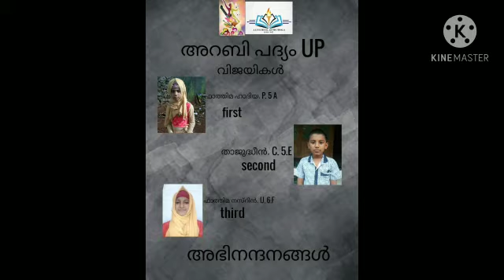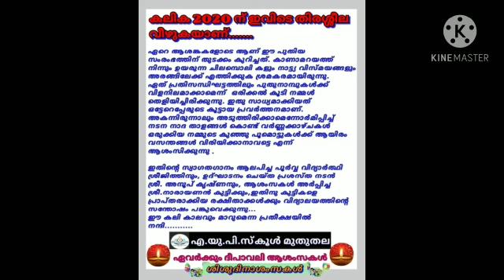കലോത്സവത്തിലൂടെ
Aups Muthuthala.. Kalika 2020